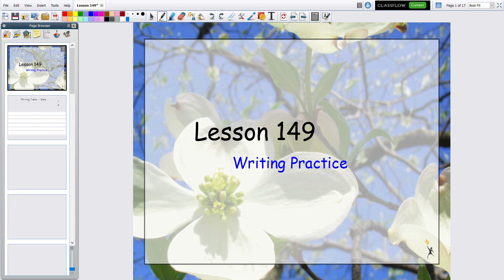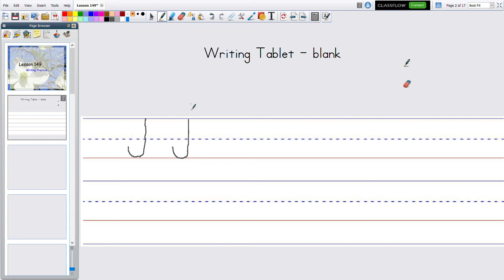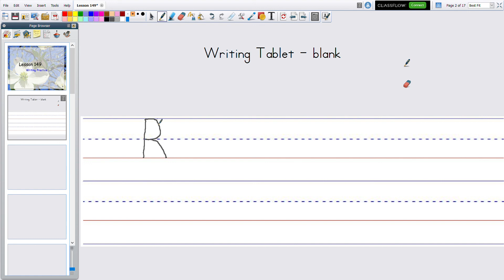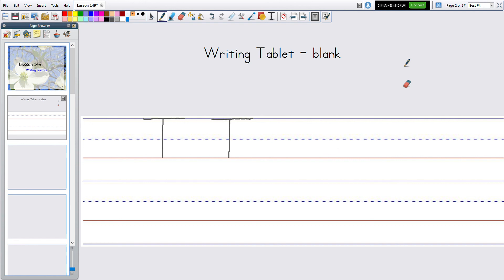Kindergarten Writing Practice lesson 149